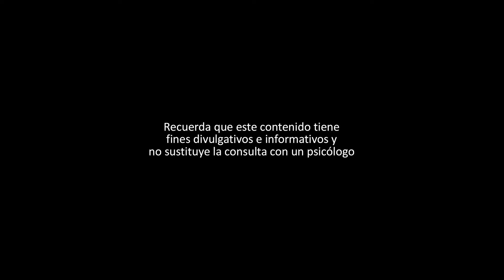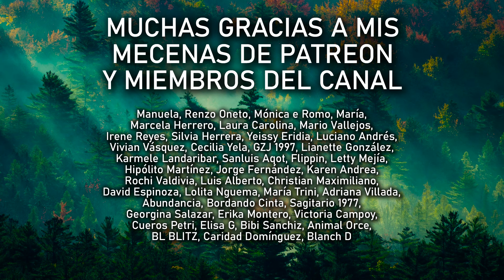NO TE CONVIERTAS EN LA ESPÍA DEL NARCISISTA